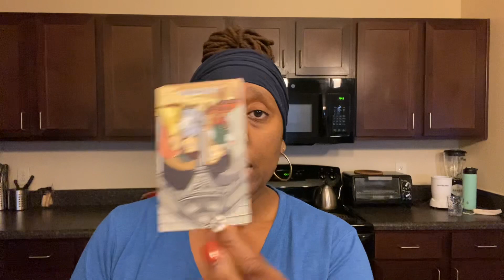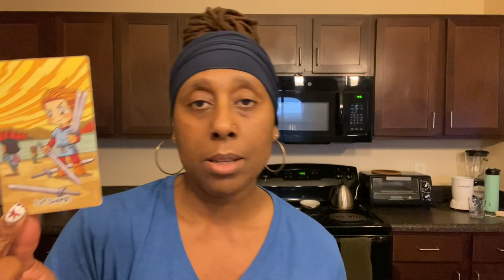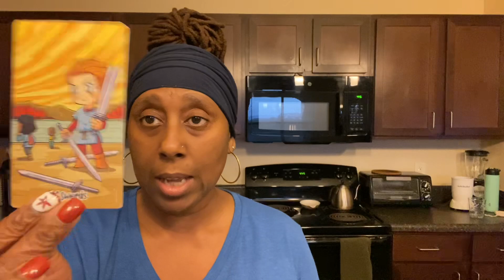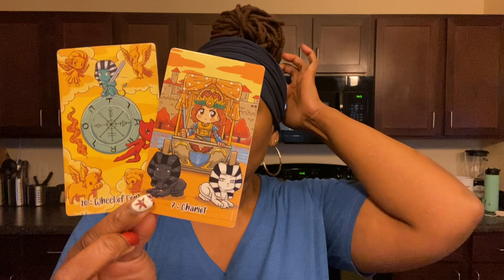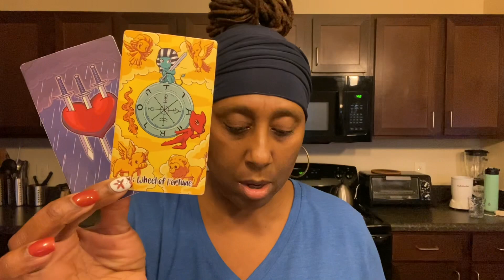🌹 TWO People Want to Reach Out For A Love Connection part 1 - Timeless Love Reading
Tired of Nagging commercials? Become a valued member by clicking below. Not Sure? No Contracts or Commitments. Free trials are not available on youtube at this time.

📅Personal Readings are NOW open! Check out the premium packages being offered. We offer Silver and Platinum Services!